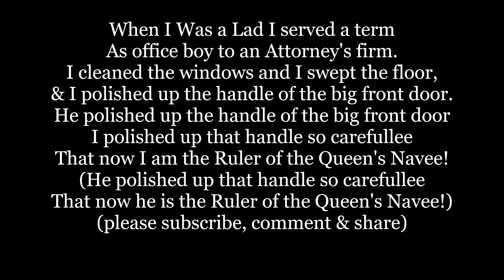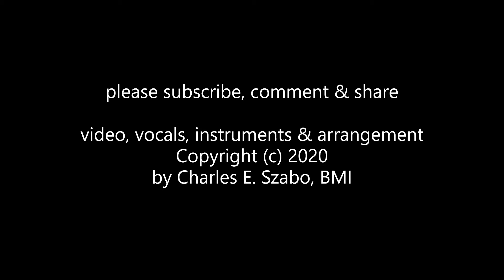WHEN I WAS A LAD HMS PINAFORE Gilbert SULLIVAN opera Lyrics Words sing along song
When I Was a Lad  HMS H. M. S. Pinafore Gilbert Sullivan opera Lyrics Words sing along song
When I was a lad I served a term
As office boy to an Attorney's firm.
I cleaned the windows and I swept the floor,
And I polished up the handle of the big front door.
He polished up the handle of the big front door.
I polished up that handle so carefully
That now I am the Ruler of the Queen's Navy!
CHORUS. — He polished up that handle so carefully
That now he is the Ruler of the Queen's Navy!

Sir Joseph. As office boy I made such a mark
That they gave me the post of a junior clerk.
I served the writs with a smile so bland,
And I copied all the letters in a big round hand
He copied all the letters in a big round hand
I copied all the letters in a hand so free,
CHORUS. — He copied all the letters in a hand so free,

Sir Joseph.In serving writs I made such a name
That an articled clerk I soon became;
I wore clean collars and a brand-new suit
For the pass examination at the Institute,
And that pass examination did so well for me,
That now I am the Ruler of the Queen's Navee!

CHORUS. — And that pass examination did so well for he,
That now he is the Ruler of the Queen's Navee!

Sir Joseph. Of legal knowledge I acquired such a grip
That they took me into the partnership.
And that junior partnership, I ween,
Was the only ship that I ever had seen.
But that kind of ship so suited me,

CHORUS. — But that kind of ship so suited he,

Sir Joseph. I grew so rich that I was sent
By a pocket borough into Parliament.
I always voted at my party's call,
And I never thought of thinking for myself at all.
I thought so little, they rewarded me
By making me the Ruler of the Queen's Navee!

CHORUS. — He thought so little, they rewarded he
By making him the Ruler of the Queen's Navee!

Sir Joseph. Now landsmen all, whoever you may be,
If you want to rise to the top of the tree,
If your soul isn't fettered to an office stool,
Be careful to be guided by this golden rule —
Stick close to your desks and never go to sea,
And you all may be rulers of the Queen's Navee!

CHORUS. — Stick close close to your desks and never go to sea,

When I Was a Lad  H. M. S. Pinafore Gilbert Sullivan opera Lyrics Words sing along song